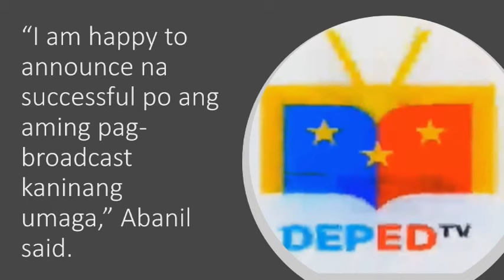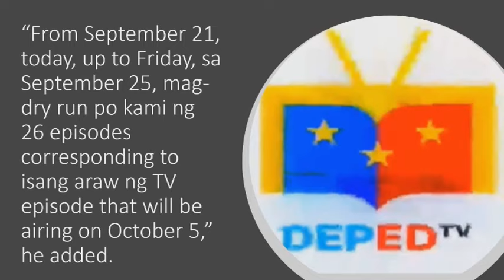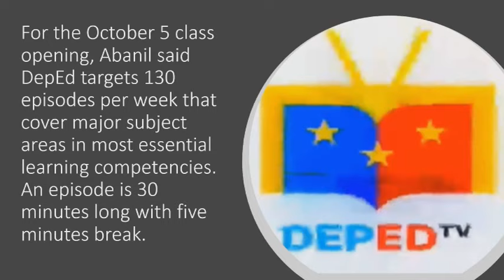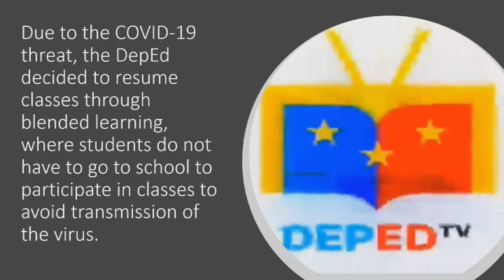DepED TV, Nagsimula Na!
DepEd TV starts final dry run for Oct. 5 class opening